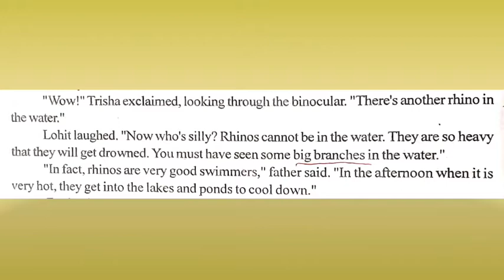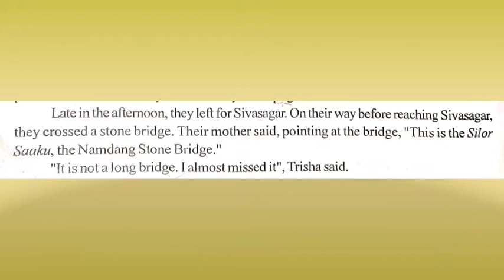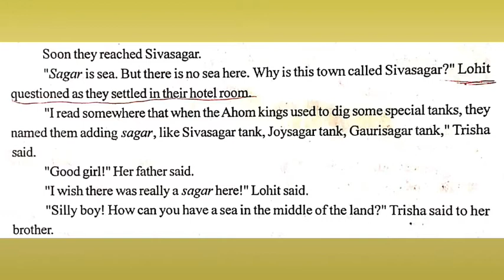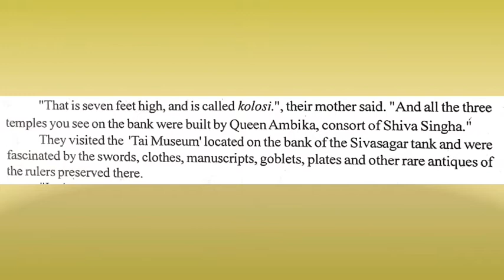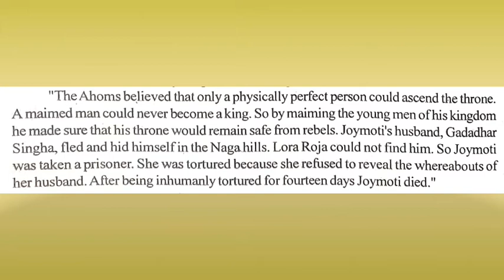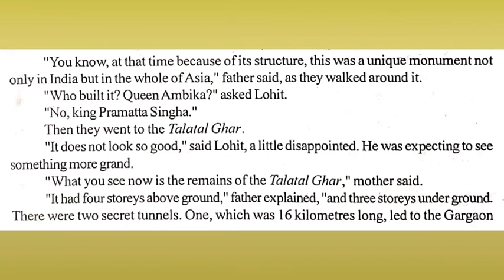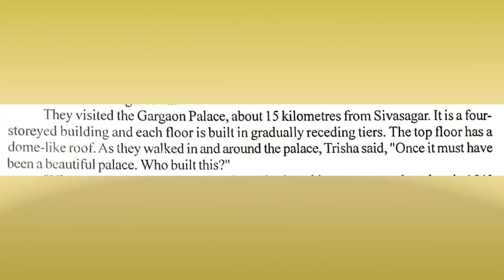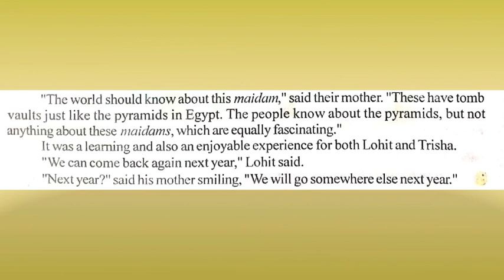A Visit to Kaziranga and Sivasagar class 9_NCERT BEEHIVE BOOK_Each line explained with words meaning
A Visit to Kaziranga and Sivasagar shows the learners a quite dipiction of both Kaziranga and Sivasagar.

The chapter, A Visit to Kaziranga and Sivasagar of class 9 has been discussed and explained throughly with its difficult words meaning.

Whatsapp me or call me, only for education related queries, on : 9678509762